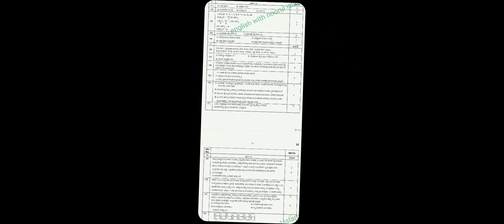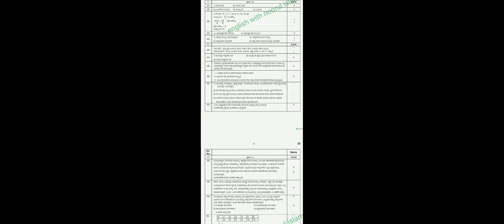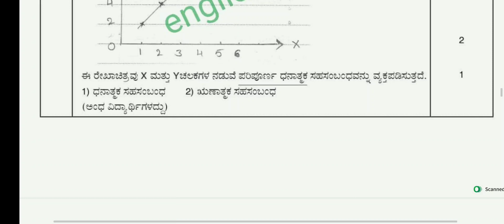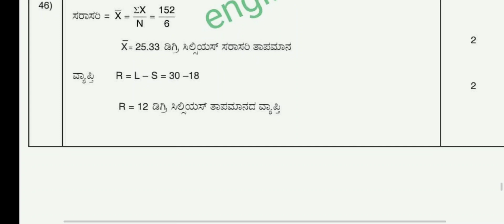1st puc economics key answers of annual exam 2024